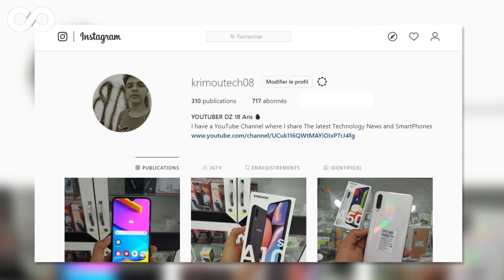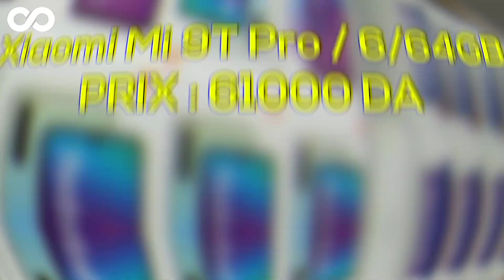أسعار هواتف شاومي Xiaomi في (بلفور) الجزائر 2019 !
مرحبا بكم خاوتي ^_^
● موضوع هذا الفيديو :
في هذا الفيديو الجديد إن شاء الله رايحين نشوفو أسعار هواتف شاومي في "بلفور" الجزائر .